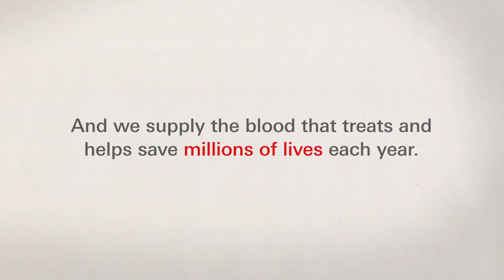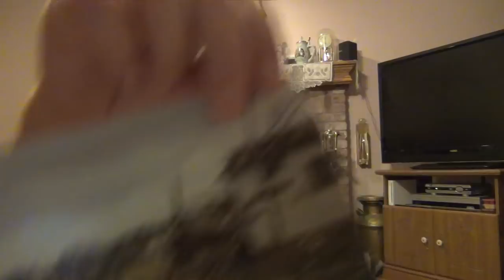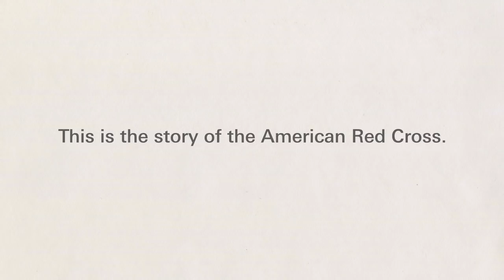Red Cross National Video - This is the story of the Red Cross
This is the story of the Red Cross - emotional video showing you what does your Red Cross do every day for the you, the American People.